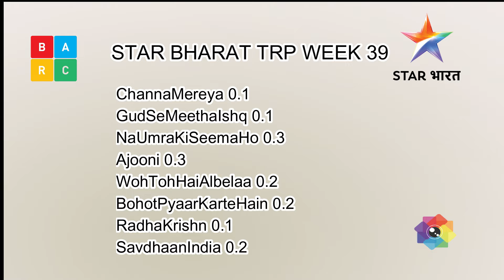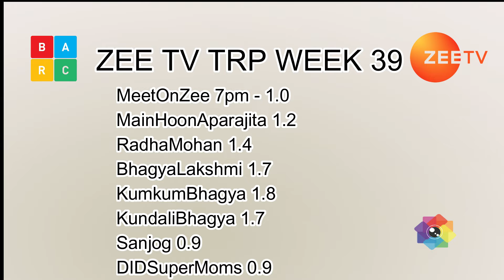Week 39 ALL TV SHOWS TRP of STAR Plus, SAB TV, Colors TV, Zee TV, Sony TV, STAR Bharat, &TV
2022 full trp
All shows trp 2022
All indian shows trp week  barc / tam
Top  trp shows week 39 2022
IndiasGotTalent 1.8
Naagin 1.7
PandyaStore 1.7
Hunarbaaz 1.5
TheKapilSharmaShow 1.5
TMKOC 1.5
ChotiSarrdaarni 1.5
SirfTum 1.4
Meet 1.4
SasuralSimarKa2 1.3
Maddam Sir
Mere Sai
Punyashlok Ahilyabai
Vighnaharta Ganesh

Crime Patrol
Udaariyaan
Sasural simar ka 2
Choti Sarrdaarni
Shakti
Barrister Babu
Namak Issk Ka
Pinjara
Molkki
Bawara Dil
Kumkum Bhagya
Kundali Bhagya
Kyun Rishton Mein Katti Batti
Qurbaan Hua
Brahmarakshas2
Radha Krishn
Savdhaan India
Aur Bhai Kya Chal Raha Hai
Yeshu
Laal Ishq
Anupama trp

Happysode4u  Sabse Tezz 2022 latest